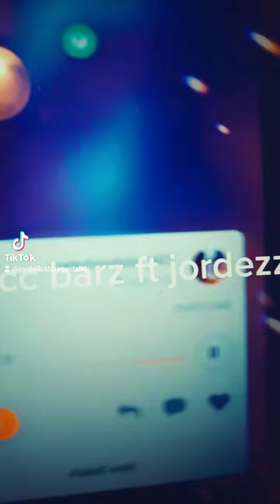bdocc barz ft jordezzy clean